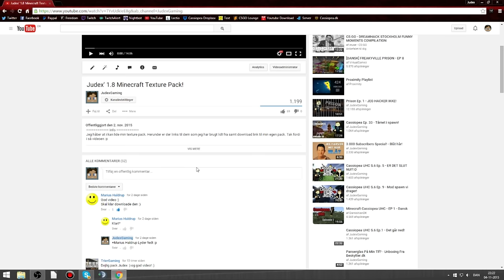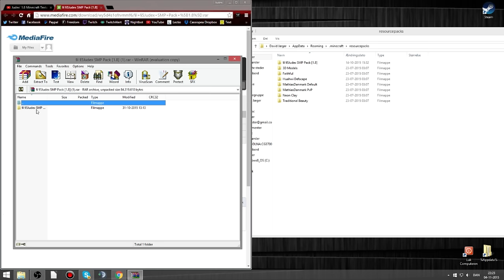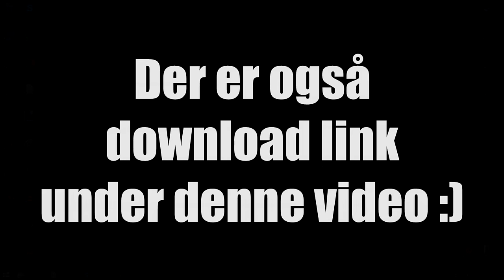Hvordan man downloader min Texture Pack!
Info
Her er en lille kort efterspurgt video, hvor jeg forklarer hvordan man downloader min texture pack :) Håber den hjalp til jer der ikke kunne finde ud af det :p

Hvad skal jeg nu gøre?:o
Husk at bedømme videoen med et like eller et dislike så jeg kan vide, hvad du vil se mere af, på kanalen. Du må også gerne skrive en kommentar, om hvad du synes. Så ville jeg blive glad:)

Hvorfor laver du videoer?

Tak til disse folk!
De har været så søde at give mig en minecraft server som jeg laver diverse ting på.
Den er ikke offentlig, så i kan ikke joine den medmindre jeg laver et event derpå. Så skal i nok få oplysninger om hvordan i kan deltage :)

Også en stor tak til EverPvP for at hoste Cassiopea Serveren. Ikke nok med det er de sku også nogle flinke gutter!

Kanal Grafik
Banner lavet af - FuzzyGraphics
Brug koden "JudexGaming" og få 5% rabat!

Profilbillede lavet af - Mig

Thumbnails lavet af - Mig

OBS: Jeg er ikke en grafisk kanal så jeg vil ikke lave banner's, logoer, thumbnails etc. til andre, om så i gav penge for det. Det er jeg ikke interesseret i:)

Udstyr
Lenovo Erazer x310 Stationær computer
ASUS 27" LED VS278H Skærm
Blue Snowball Mikrofon + Popfilter
Logitech G502 Mus
Logitech G105 Tastatur
Razer Kraken Pro Neon (Grøn) Headset
Logitech C270 HD Webcam
ADX Firebase USB-Hub

Nu har jeg set din video, nu kan du godt sige tak Judex!